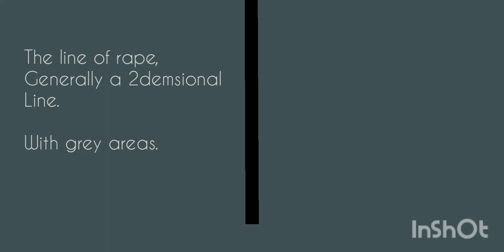January 19, 2022